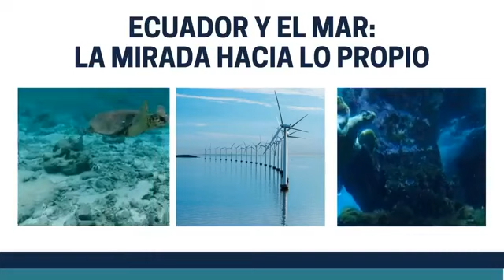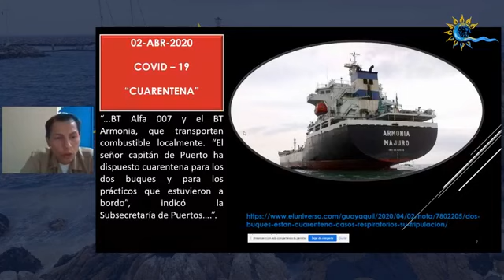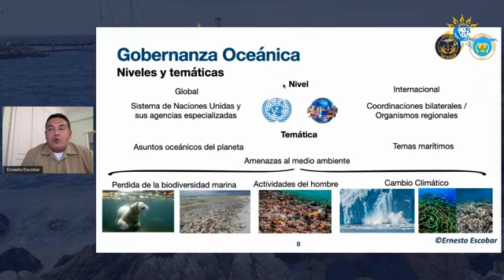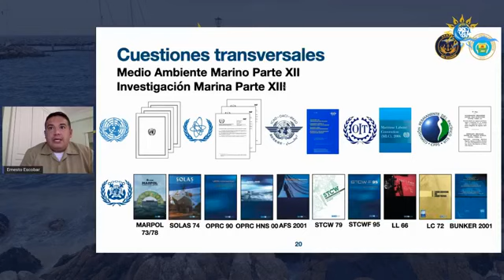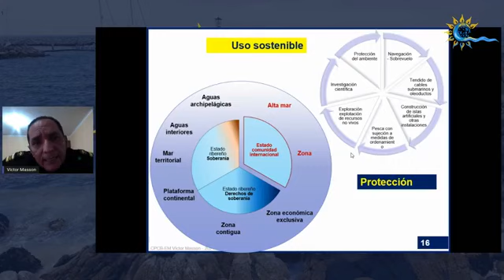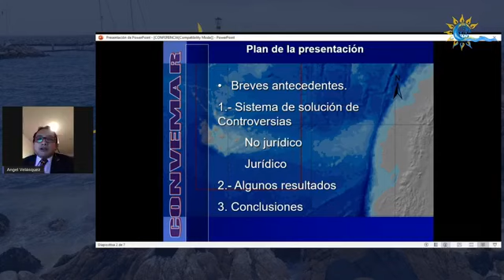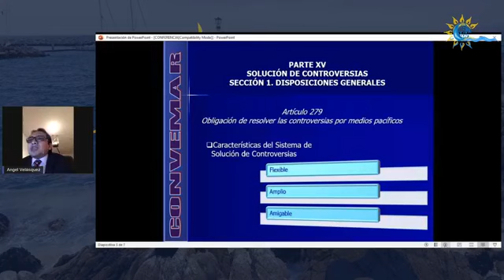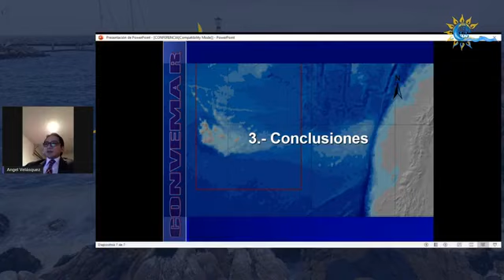UNIDAD 6 - DERECHO AL MAR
CURSO ECUADOR Y EL MAR LA MIRADA HACIA LO PROPIO

E N E R O – M A Y O *2 0 2 1

TEMA: DERECHO AL MAR

00:00 INTRODUCCIÓN
01:46 BIENVENIDA
04:45 CPFG -JT CARLOS ASCENCIO
20:40 CPCB – GC ERNESTO ESCOBAR
37:50 CPCB – EM VÍCTOR MASSON
59:50 MSC. ÁNGEL VELAZQUEZ
01:22:22 RONDA DE PREGUNTAS